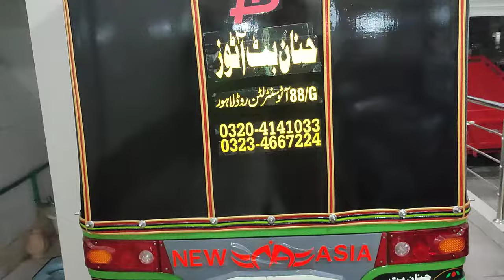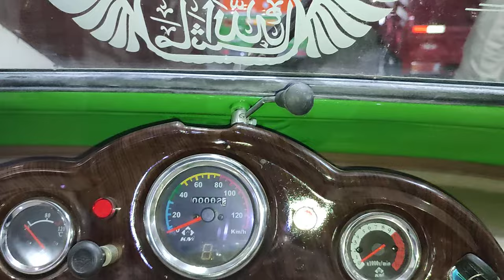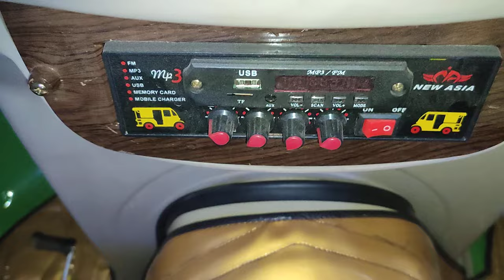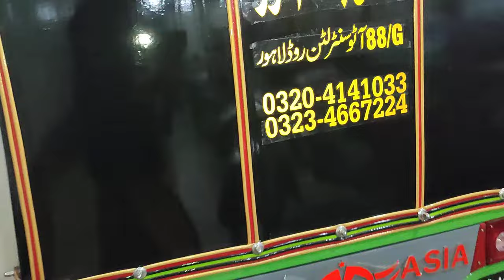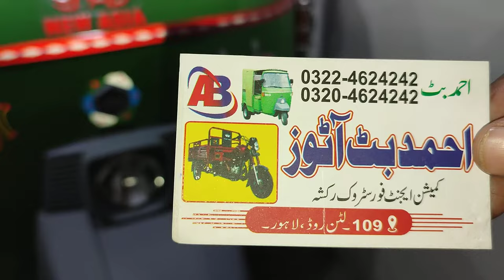New Asia auto rickshaw price in Pakistan|yah riksha Nahin balke car samajh Le 6 seater|camera or LCD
riksha nahin car samjhi